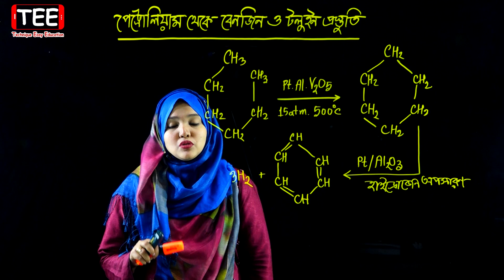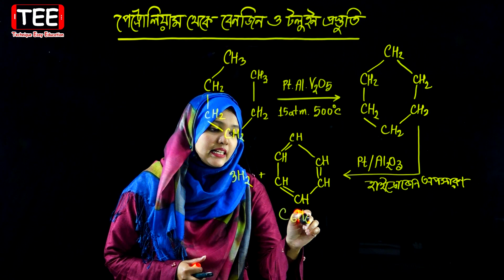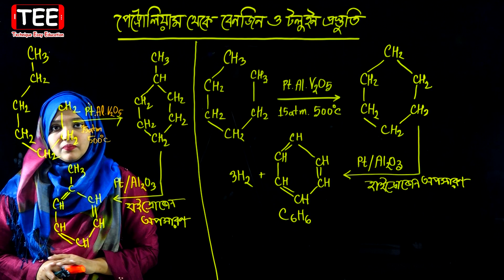পেট্রোলিয়াম থেকে বেনজিন ও টলুইন প্রস্তুতি | জৈব রসায়ন | পর্ব ২৮ | HSC Chemistry 2nd Paper Chapter 2